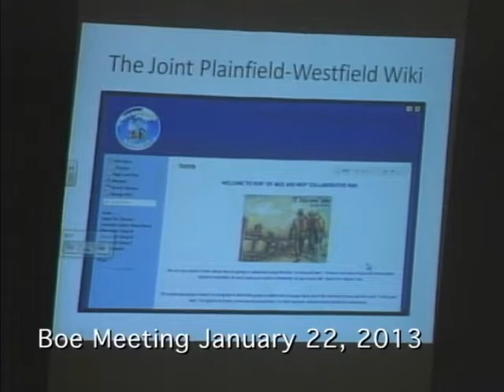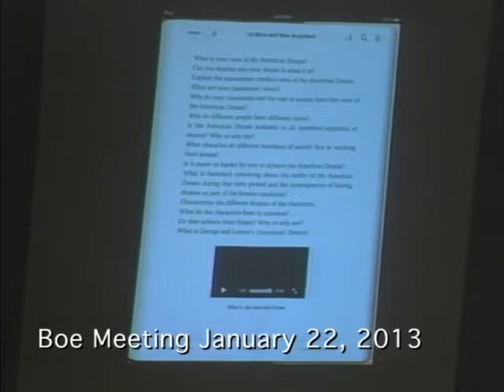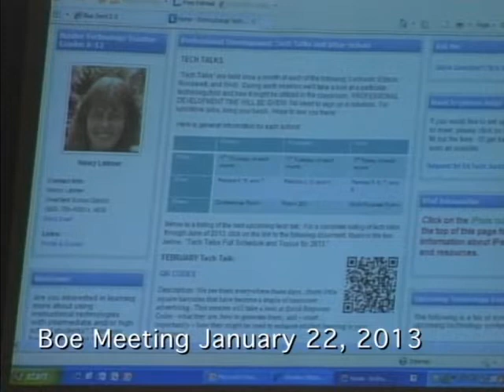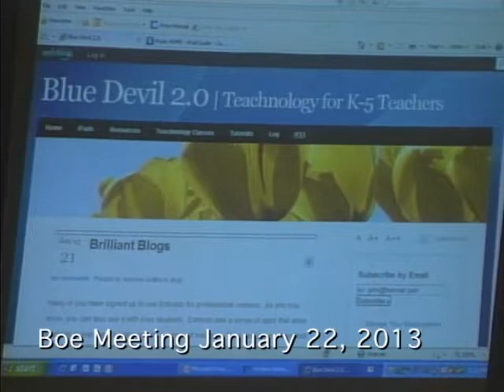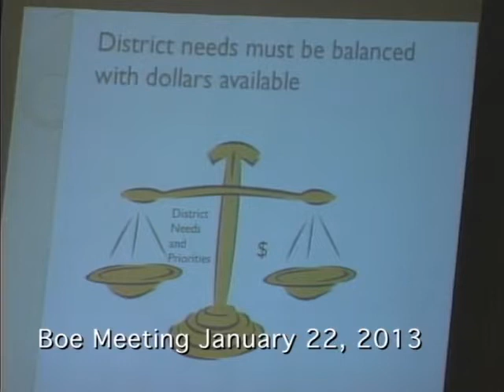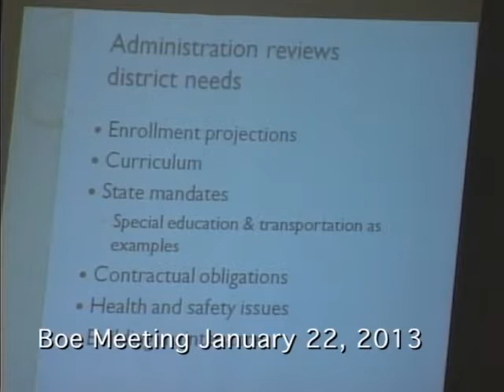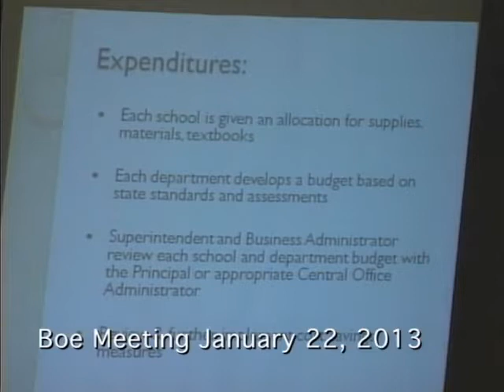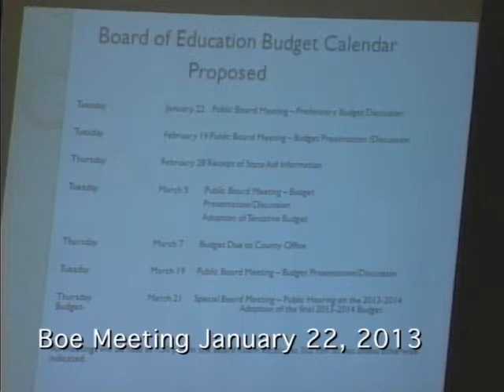BOE Meeting Jan 22, 2013